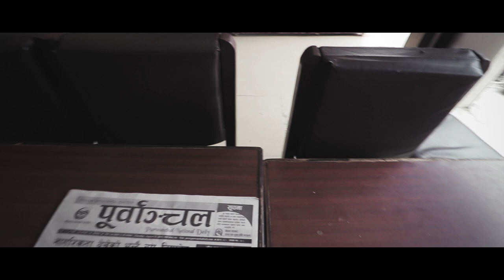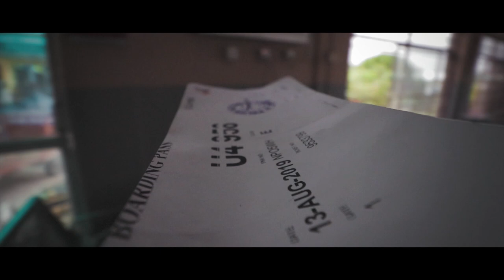ilam vlog | The Bottle Cap Challenge | Episode 35